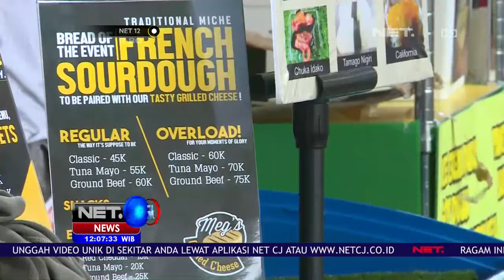Berburu Kuliner Kekinian Di Festival Kuliner Jakarta-NET12